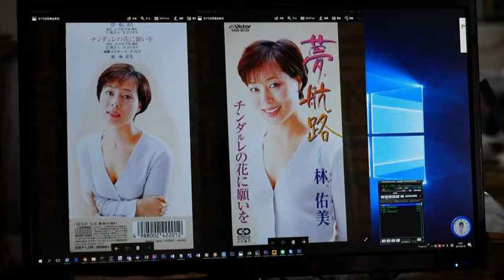リン・ユミ - 夢航路 - 2017.3.18